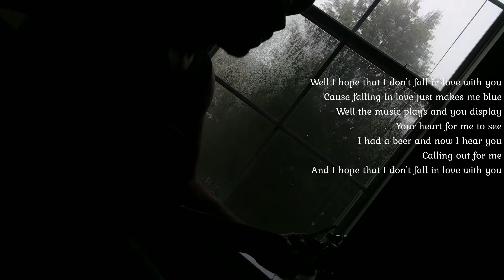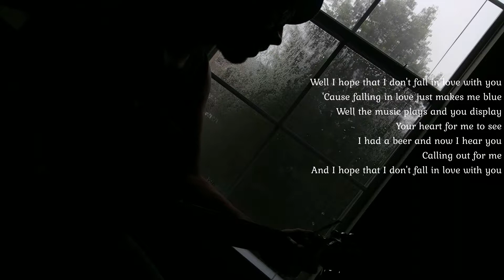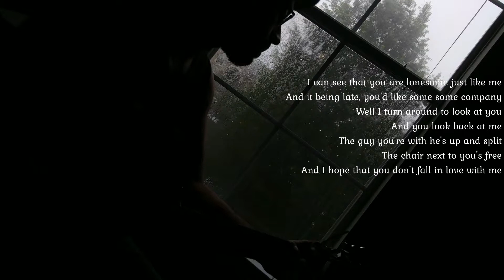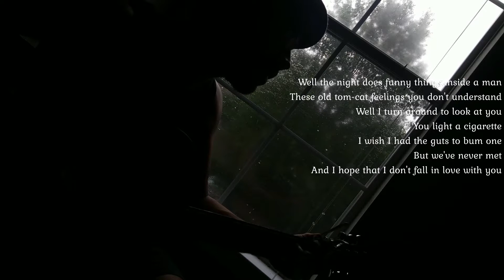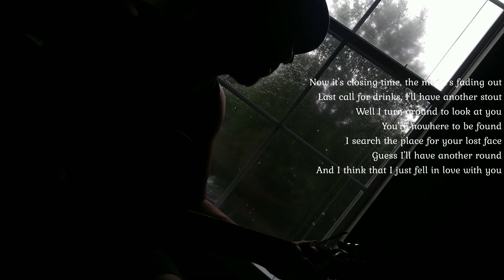I hope I don't fall in love with you (Tom Waits Cover)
Poetry in music.